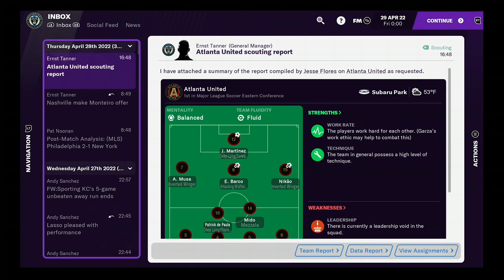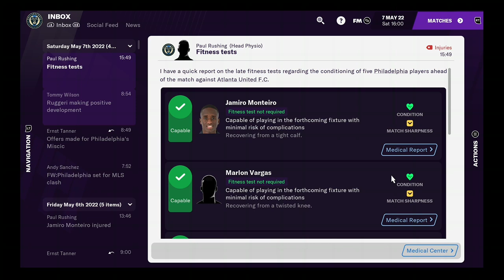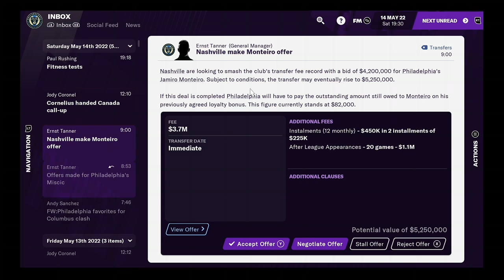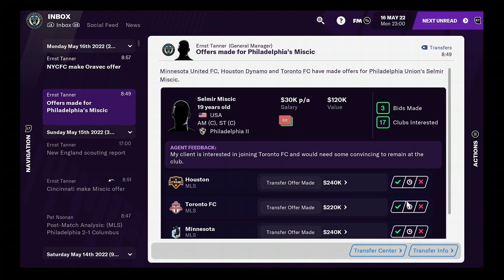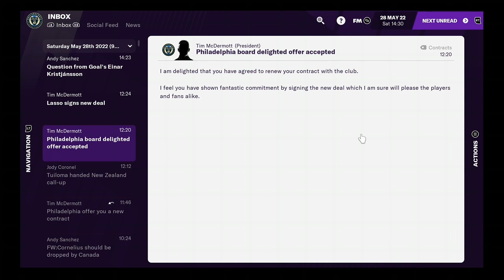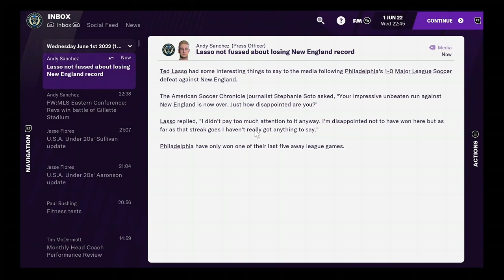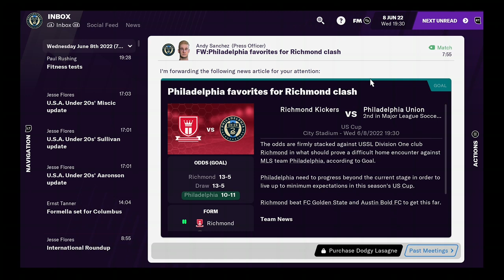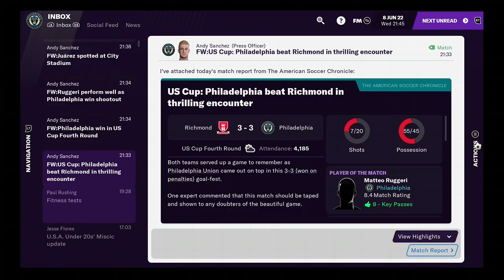FTDmusic Plays: Football Manager 2021 (Xbox One) - Ted Lasso Gets Contract Extension?